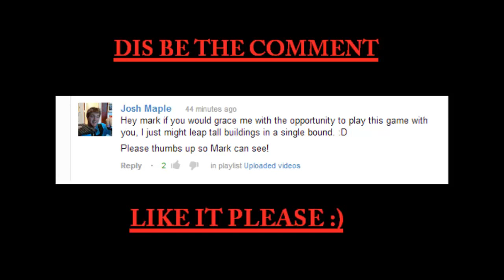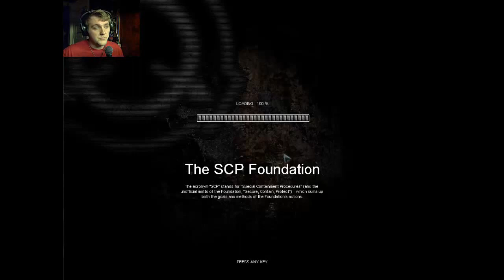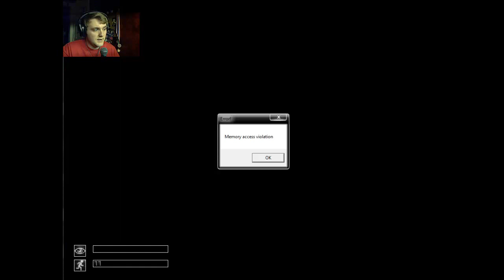SCP CONTAINMENT BREACH part 5-- GIRLY SCREAM :'( W- PROGRESS!